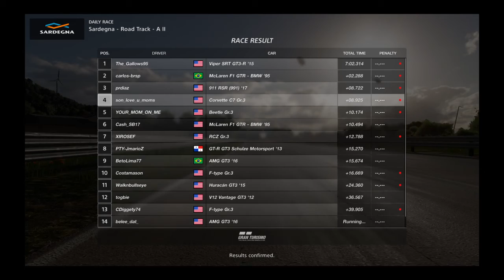Gran Turismo®SPORT_20201013010200